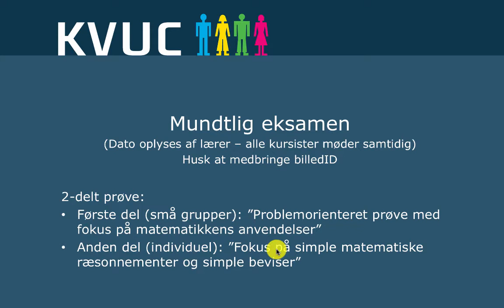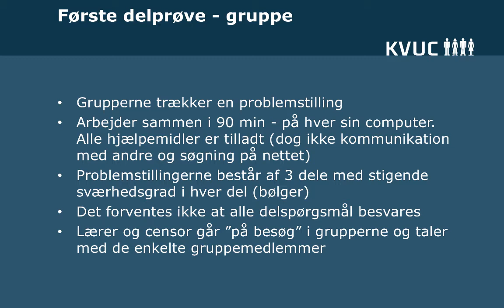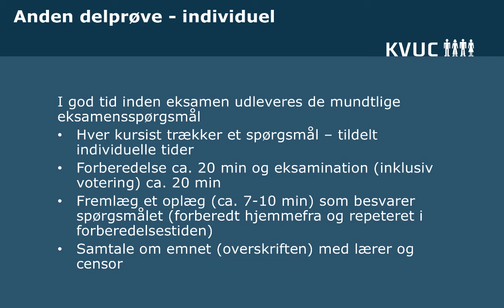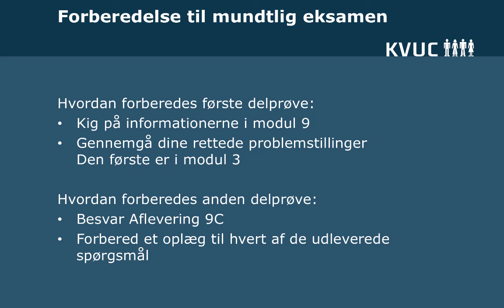Mundtlig eksamen matematik C